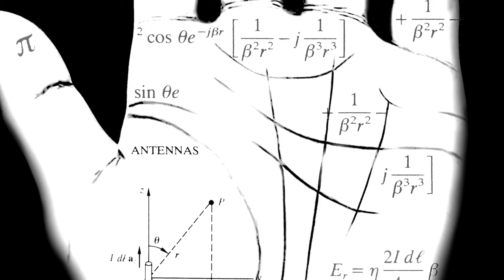Divine Hand Ensemble Video Bio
A video biography made from highlights of the Documentary " 21st Century Classical Music "
The Divine Hand Ensemble's Mission Statement and an introduction to our art.